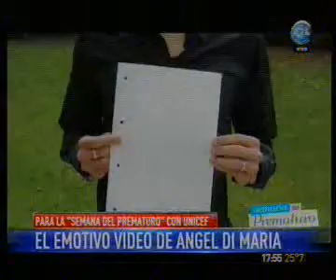América 24 08-10- Mención al aire Semana del Prematuro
Mención al aire sobre la campaña de UNICEF, Semana del prematuro, con Angel Di Maria.